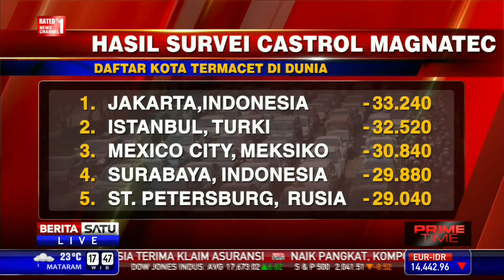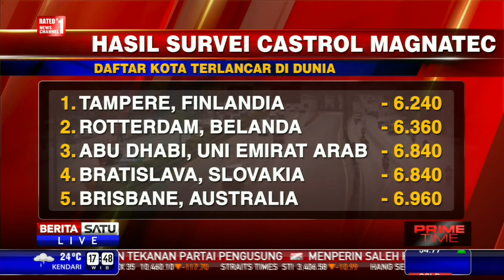Daftar Kota Termacet dan Terlancar di Dunia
Berdasarkan hasil survei dari Castrol Magnatec, Jakarta mendapat gelar kota paling macet sedunia. survei dilakukan berdasarkan indeks stop-start atau berhenti-berjalan lalu lintas di Jakarta. Berikut daftar kota termacet dan terlancar di dunia.

Facebook.com/BeritaSatuTV
Youtube.com/BeritaSatu